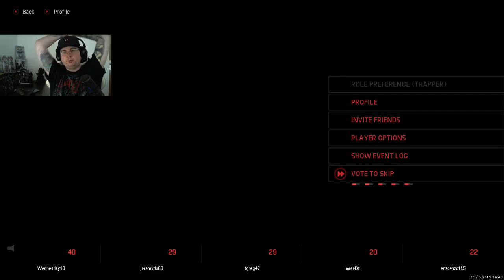05/11/16 #1 I'm so bad at this QQ